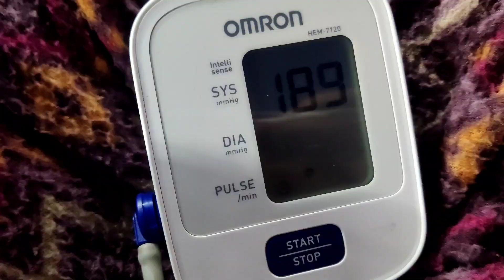Mera Yaar Ro Raha Hai 😂